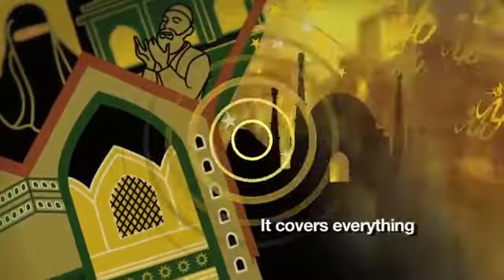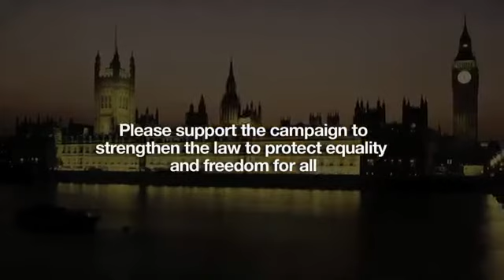Sharia Law in the UK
WAKE UP BEFORE ITS TOO LATE